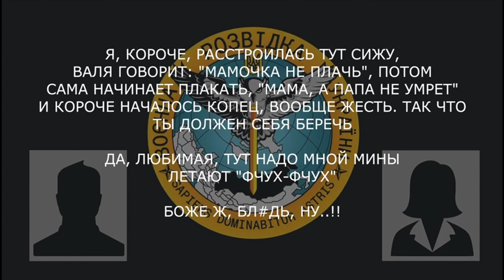"ТОГДА БУДУ ДЕЙСТВОВАТЬ УЖЕ ПО-НАГЛОМУ ВО ВСЕУСЛЫШАНИЕ И ВСЕВЕДЕНИЕ, ВООБЩЕ ПОХ*Р"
Військовослужбовець рф розмовляє з дружиною про пусті обіцянки щодо виплат військовим рф